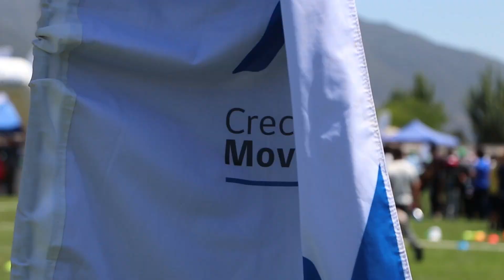SAN FERNANDO DA BIENVENIDA A JORNADA REGIONAL DEPORTIVA Y RECREATIVA INCLUSIVA Y ADAPTADA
La actividad adscrita a la conmemoración del Día Internacional de las Personas con Discapacidad, congregó en el Estadio Jorge Silva Valenzuela a delegaciones de establecimientos educacionales y organizaciones de nuestra comuna, Rancagua, Las Cabras, Olivar, Marchigüe y Placilla.
En la inauguración de esta jornada divertida y saludable estuvieron presentes el Alcalde Pablo Silva Pérez; la delegada provincial Colchagua; la Seremi del Deporte, Macarena Chandía; la seremi del Desarrollo Social y Familia, Nayadeth Ahumada Herrera; el director (s) regional del Servicio de la Discapacidad (Senadis), Roberto Mora; y el jefe de la Dirección de Desarrollo Comunitario (Dideco) del municipio, Cristian Díaz Correa.